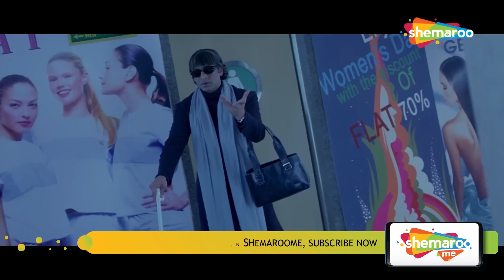तू वापस कभी बोलना मत की मे अन्टोनी हु | Best Comedy Scenes | अजय देवगन |अरशद वारसी कॉमेडी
Golmaal Returns is a superhit comedy film starring  Ajay Devgn, Kareena Kapoor, Arshad Warsi, Shreyas Talpade, Tusshar Kapoor, Anjana Sukhani, Amrita Arora and Celina Jaitly. The movie is an absolute entertainer. Here is a comedy scene from the film. Enjoy watching the video.

Best Golmaal Returns Comedy | Arshad Warsi | Kareena Kapor |  Best Comedy | Tusshar Kapoor Comedy